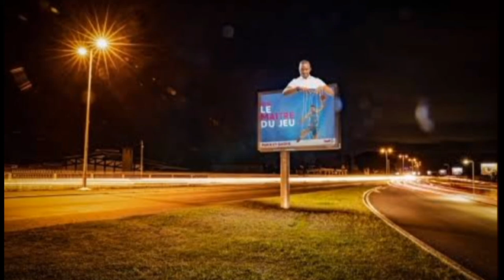Discover Libreville Gabon's Capital 🇬🇦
Libreville

Capital of Gabon

Description

Libreville is the capital city of Gabon, a country on the coast of Central Africa. Its seafront boulevard has parks and sculptures. The National Museum of Arts and Tradition exhibits tribal crafts such as masks and wood-carved artifacts. Nearby, the colossal Presidential Palace dates from the 1970s. Mont-Bouët open-air market sells a wide range of goods, from household items and local produce to traditional medicine. ― Google

Population: 703,940 (Oct 1, 2013)

Weather: 29°C, Wind SW at 14 km/h, 73% Humidity

Mayor: Léandre Nzué

Province: Estuaire